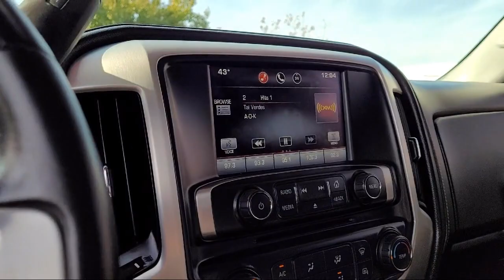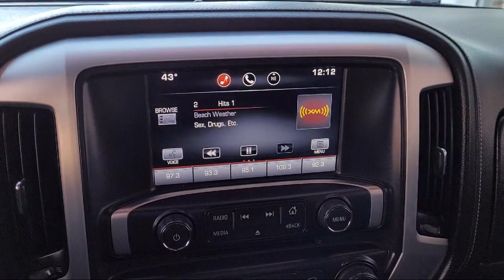2015 GMC Sierra 1500 SLE Roseville Sacramento Rocklin Folsom El Dorado Hills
2015 GMC Sierra 1500 SLE Stock Number: FG489245DP Vin:3GTU2UEC3FG489245.